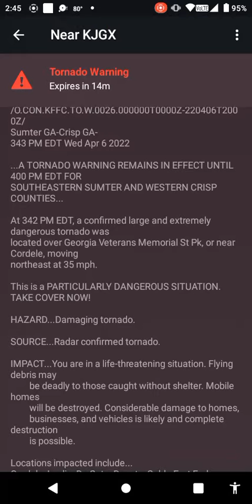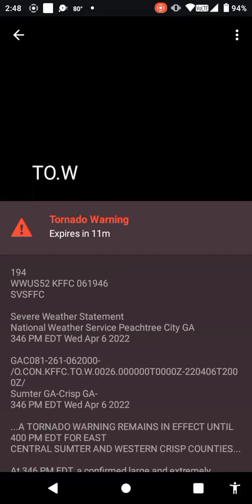tornado emergency for Georgia get to the shelter right now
a confirmed large and dangerous tornado is on the ground get the shelter now this is extremely dangerous and should not be taken lightly again get to shelter right now Coney cordele get to your shelters now this is not a prank get to shelter